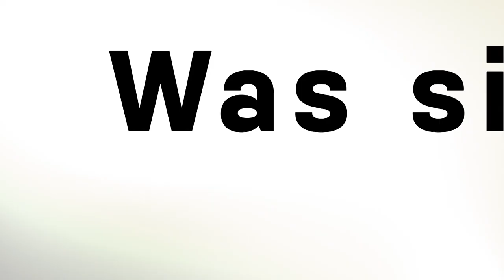Inside Absentia Staffel 1 I Hinter den Kulissen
Worum geht es in Absentia? Welche Schwerpunkte setzen die Macher in der neuen Crime-Serie? Patrick Heusinger verrät es uns in einem exklusivem Interview.

Für weitere Interviews mit dem Cast und mehr Infos, schaut doch einfach mal auf der Absentia-Seite vorbei

Die deutsche TV-Premiere von Absentia läuft ab dem 4. April um 20:13 Uhr jeden Donnerstag immer in Doppelfolgen auf 13th Street!

13th Street ist dein TV-Sender für mehr Thrill & Crime. Du kannst 13th Street in Deutschland u.a. über Sky, Unitymedia, Telekom oder Vodafone empfangen, sowie über Pay-TV-Anbieter in Österreich und der Schweiz.

Werde jetzt auch Fan auf unserem Facebook-oder Twitter-Kanal und erfahre täglich News, relevante Programm-Highlights und viele tolle Specials: